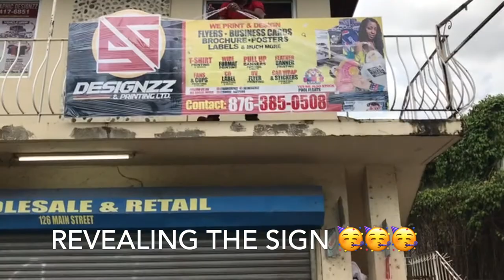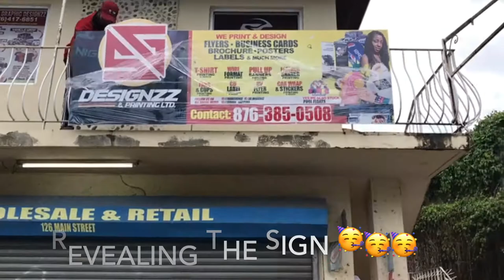A DAY IN OUR LIFE // I DID MY COVID 19 TEST // SG DESIGNZZ SIGN // VLOG #18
BACK FROM FLORIDA I ENJOYED MY TRIP, I DID MY COVID 19 TEST , ANOTHER BJ TAKEOVER.

BIG UP TO NYRON HIS BUSINESS PAGE LINK

OUR BUSINESS PAGE LINK